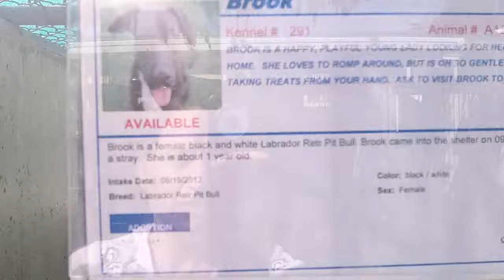Brook - Urgent Lab Mix at OCAS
BROOK - 10/03
Pet ID: A1204786
Sex: F
Age: 1 Year
Color: BLACK - WHITE